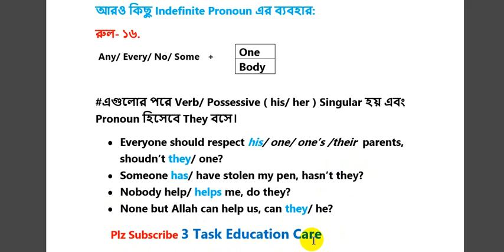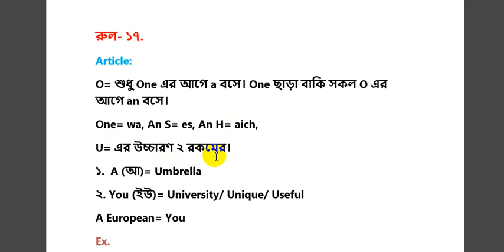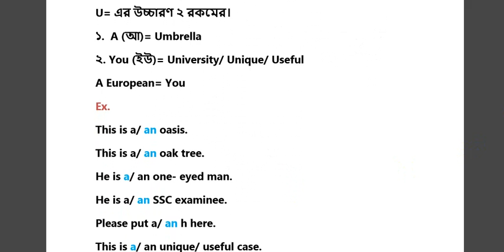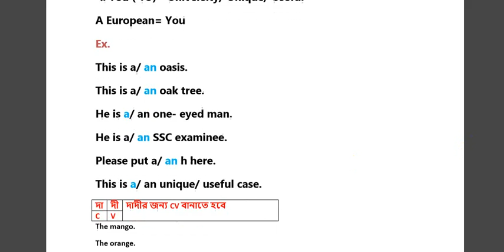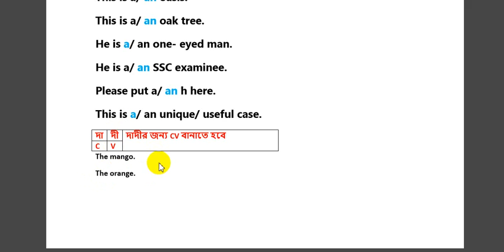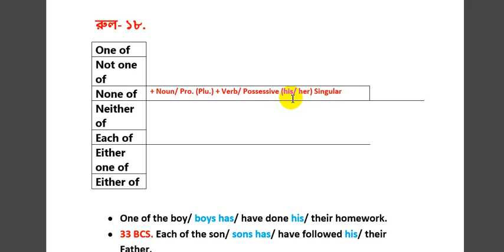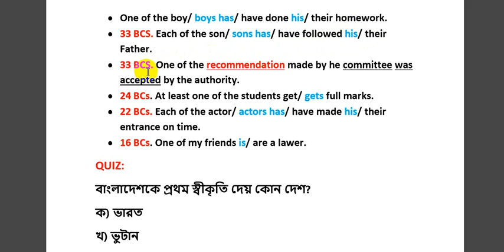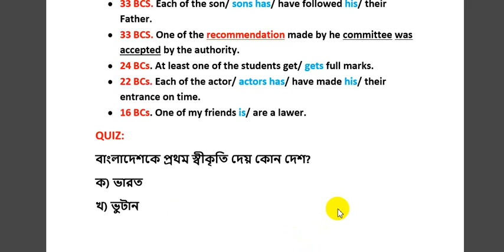100 Rules. English Grammar. BCS, Bank Job & University Admission Test। 3 Task Education Care। Part-7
100 Rules. English Grammar. BCS, Bank Job & University Admission Test। 3 Task Education Care। Part 7. Spoken English.
3 Task Education Care is such a YouTube channel where we provide all kind of educational topics. You can learn here everything abou BCS, Bank jobs and university admission test.
100 essential english grammatical rules is a video series where we covered all type of grammatical rules of bcs exam. You can take your smart preparation from this channel.
In this video we have discussed about Indefinite pronoun and use of one/ ones/ one's/ his/ Each of/ One of/ None of/ No of/ Every one/ not only but also/ any one/ anybody/ one of the/ Each of the/ Article/ A, an, the.